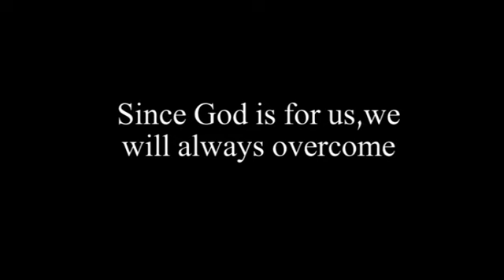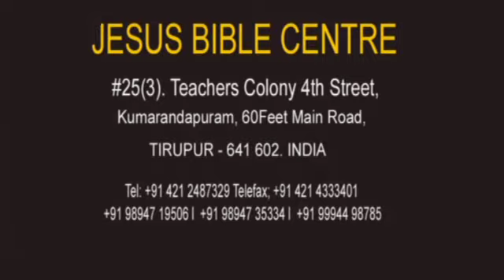Since God Is For Us, We will Always Overcome - Zac Poonen (Tamil)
This is a message by Br.Zac Poonen at the Chennai 2010 conference. Theme of the Conference - "Religious? Or Disciple Of The Lord Jesus Christ?"